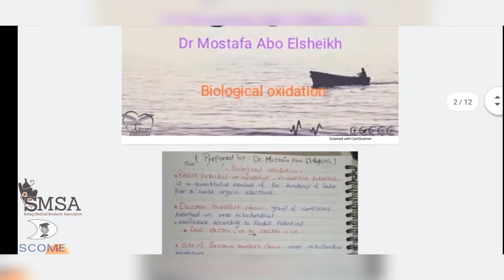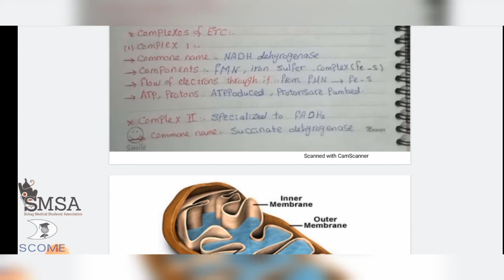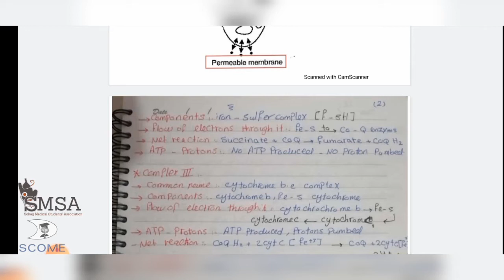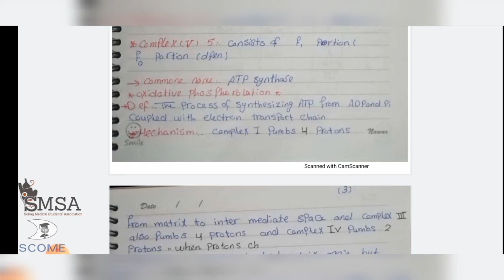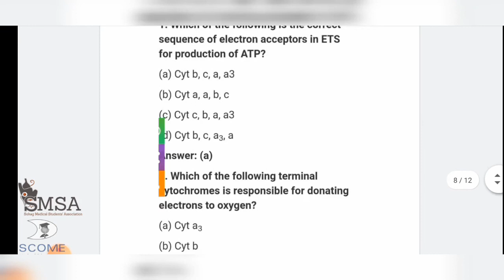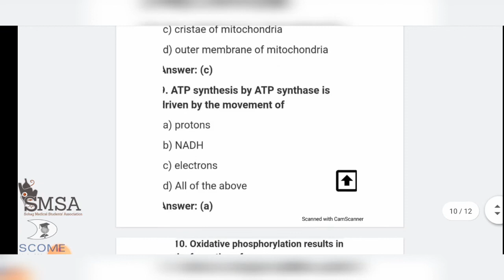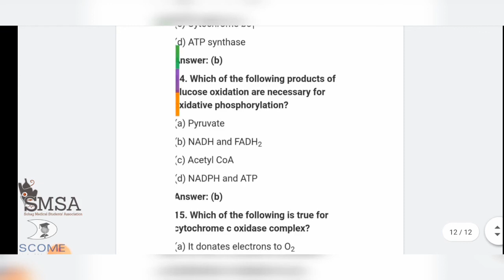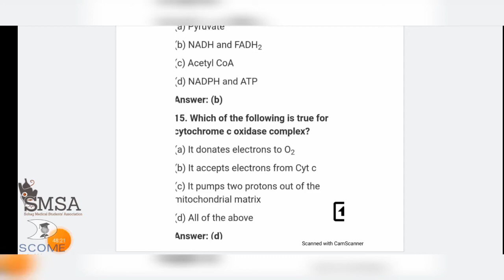Biological Oxidation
In this video, Mostafa Abd-Elsheikh (3rd year med student) explains the usually confusing topic of Biological oxidation in an arranged, simple and amusing way!
our telegram channel for uploading whiteboard shots, pdf files and all other data